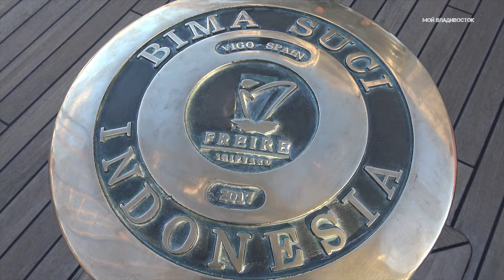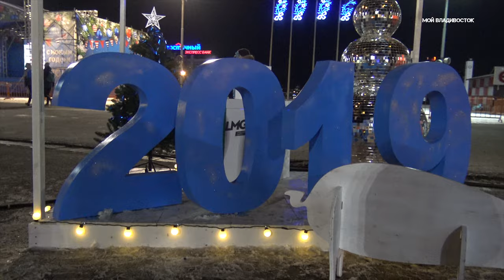Владивосток 2018 (третья часть).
В этом видео показаны события и город Владивосток в период с 6 сентября по 25 декабря 2018.